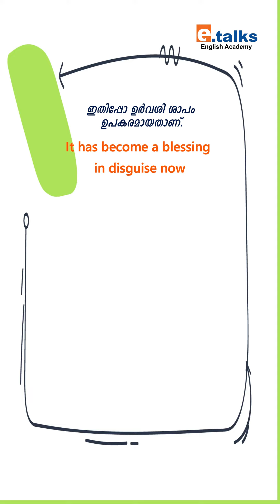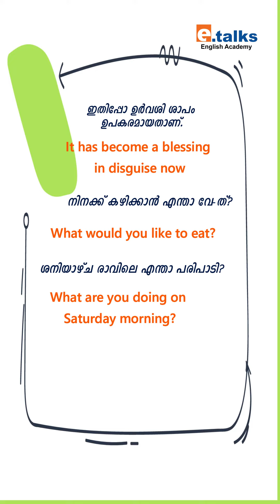ഇതിനെന്താ ഇംഗ്ലീഷിൽ പറയാ..?| Episode -10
അനായാസം ഇംഗ്ലീഷ് സംസാരിക്കാം അരമണിക്കൂർ ചെലവാക്കുമെങ്കിൽ!
നിങ്ങളുടെ സൗകര്യമനുസരിച് ദിവസത്തിൽ ഏതെങ്കിലുമൊരു സമയത് ക്ലാസുകൾ അറ്റൻഡ് ചെയ്യാം!